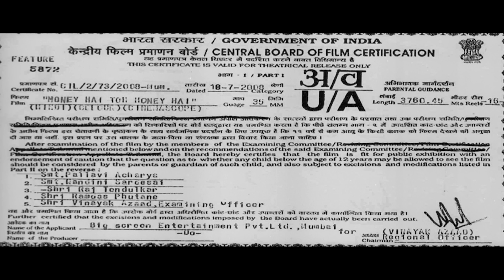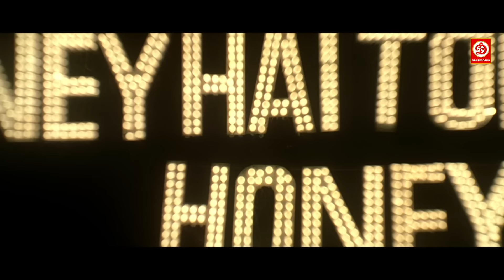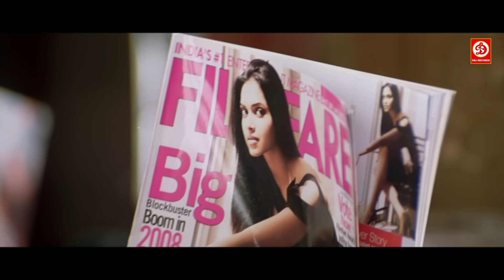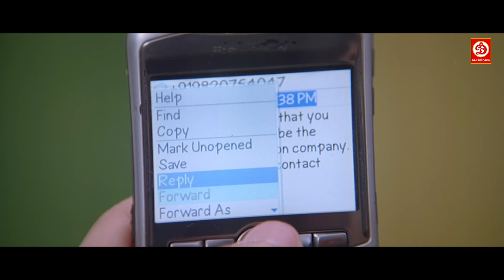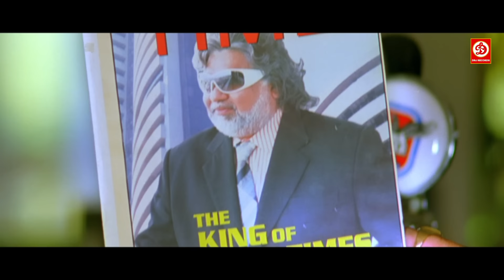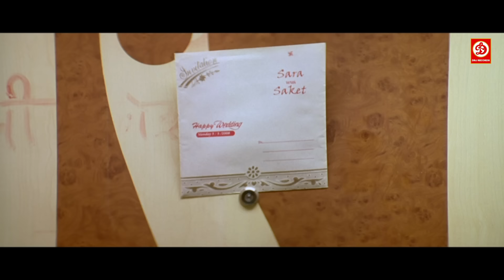गोविंदा और हंसिका मोटवानी की सुपरहिट हिंदी कॉमेडी फुल मूवी | मनी है तो हनी है लेटेस्ट बॉलीवुड फिल्म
Movie : Money Hai Toh Honey Hai ( मनी है तो हनी है फुल मूवी )
Starring: Govinda, Hansika Motwani, Upen Patel, Ravi Kishan, Aftab Shivdasani, Manoj Bajpayee, Celina Jaitley
Director: Ganesh Acharya
Producer : Kumar Mangat
Label: DRJ Records

This film deals with six individual characters. Bobby (Govinda) is a happy-go-lucky guy, who runs away from home to prove himself. Lalabhai (Manoj Bajpayee) becomes wealthy after he wins 1 crore in the lottery, but is back on the road as his business fails and he loses all his money. Gaurav (Aftab), a copywriter is fired from his job. Manik is a struggling model who sleeps with a middle-aged fashion designer, hoping to make it big. Ashima Kapoor (Hansika Motwani) is a successful TV star but she’s not happy with her career and is desperate to do films as the lead heroine. Shruti is a struggling dress designer. One fine day, they all get an SMS informing them that they are the owners of a 1000-crore company. However, their happiness does not last long for their lawyer reveals that there’s a loan of 1200 crore on the company and they must repay it and until the loan is repaid, they would be kept under house arrest.